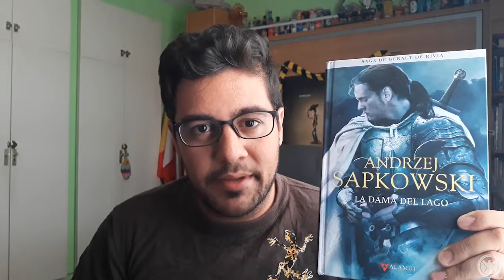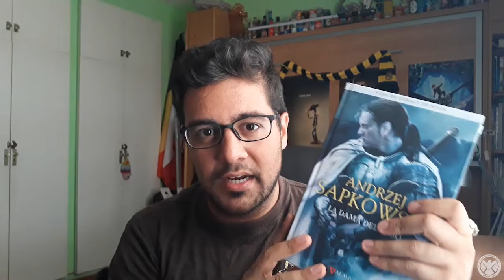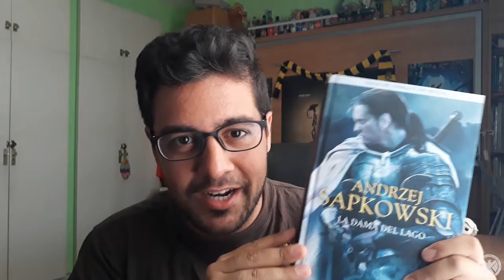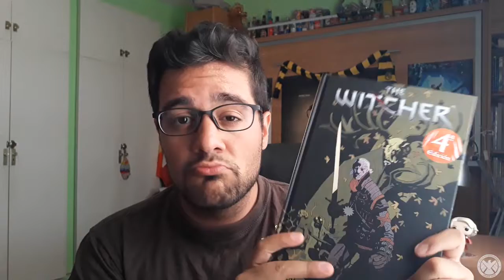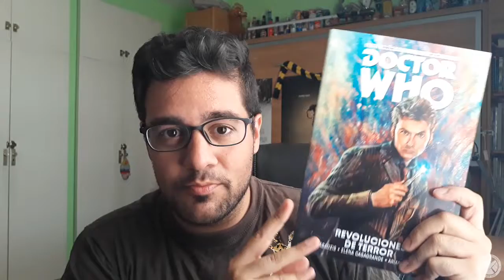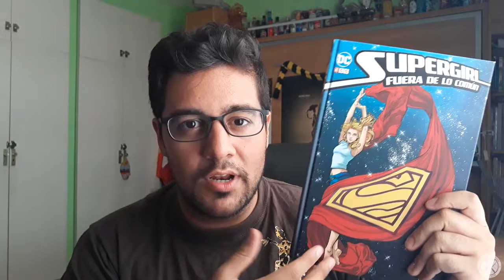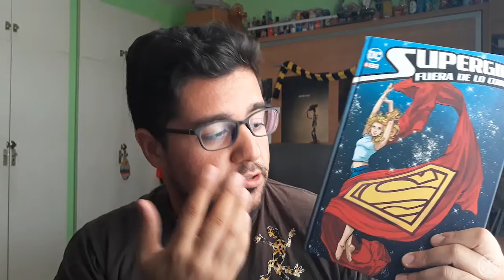Lecturas julio 2019 || Wrap Up #17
Lecturas de este mes de julio 2019:

- Saga de Geralt de Rivia - Libro VII - La Dama del lago.
- The Witcher - La casa de las vidrieras.
- Doctor Who - Revoluciones de terror.
- Supergirl - Fuera de lo común.